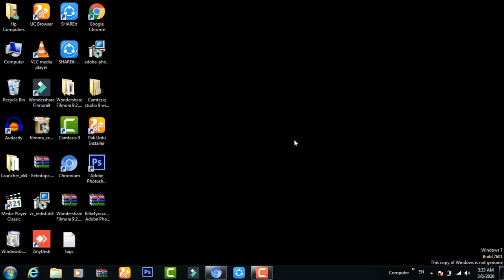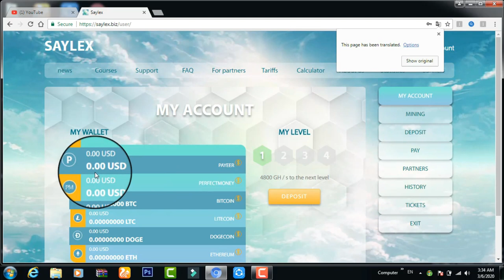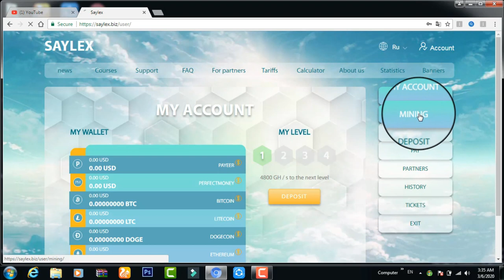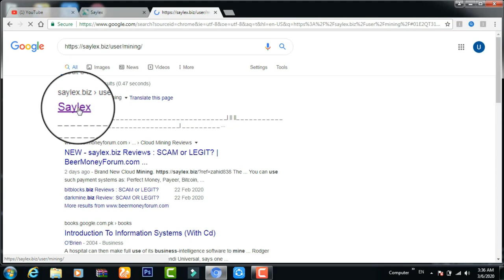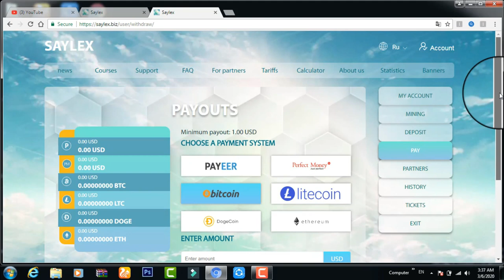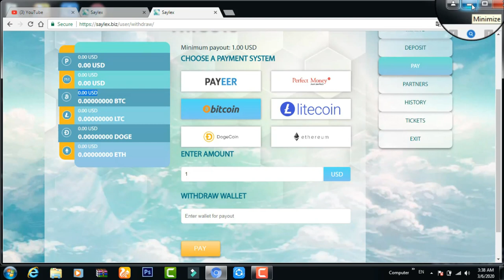How To Make Money From Mobile Phone in 2020 | Make Money From Android Phone in 2020